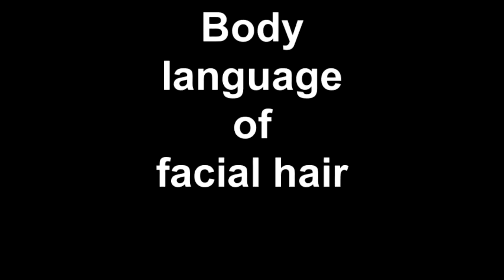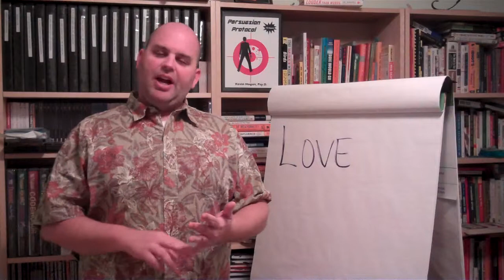How to read the body language of facial hair - Scott Sylvan Bell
Body language of facial hair can help you understand whether or not the man you are viewing has a beard, mustache or goatee. In some instances to interpret the signs and signals of facial hair you would have to look at current trends, religion and in some instances psychology. Some men may try to hide their facial expressions with facial hair. This nonverbal knowledge can help you meet people, sell more, have fun with others and even learn how to read body language.

Having facial hair for some people can be seen as intimidating body language or nonverbal communication. When you take the time to learn how to read body language you can have an upper hand when dealing with others.

Body language expert Scott Sylvan Bell